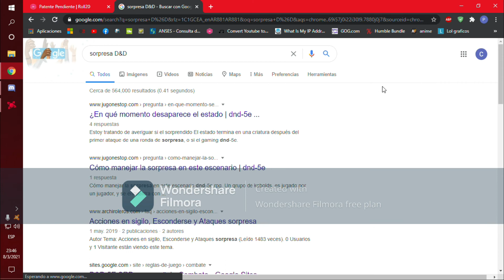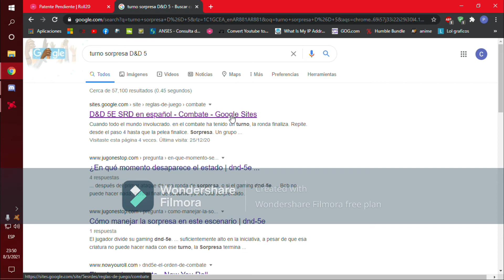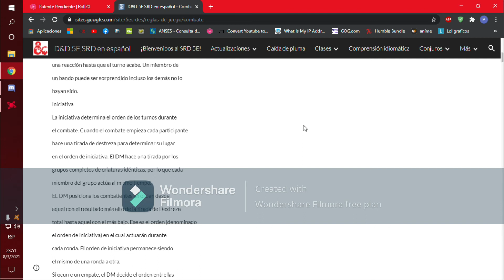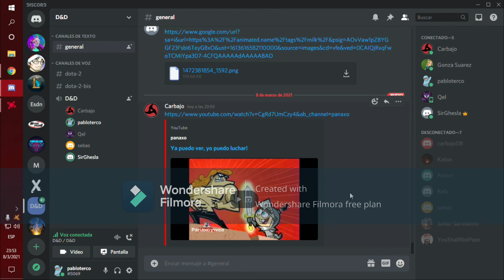Campaña D&D (como no jugar) Capitulo 1 - Parte 3